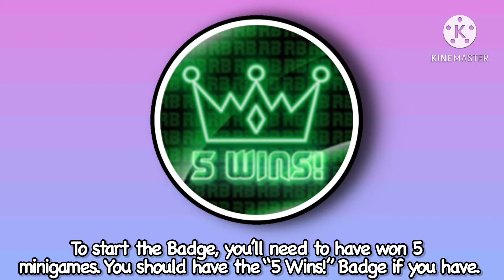[EVENT] How to get the "LOBBY OBBY" BADGE in RB BATTLES || ROBLOX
► In this video, I'll be showing you guys how to. get the "Lobby Obby" Badge in RB Battles!

-- SUPPORT ME --

It takes less than 5 seconds and will really help me out!

►► Check out these wonderful artists who bring out joyful music to my videos!

► You've scrolled down to the deepest parts of the video I see. Well then, you deserve a prize. Okay here's a secret: I don't actually like Oranges. DON'T. TELL. ANYONE.